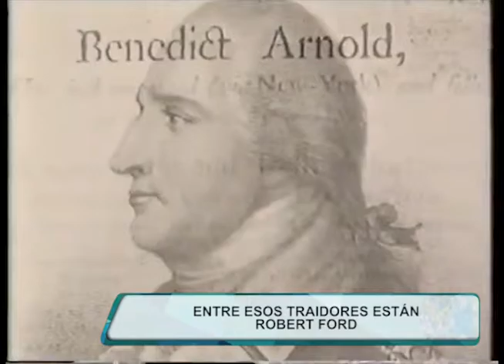En la humanidad ha habido famosos traidores